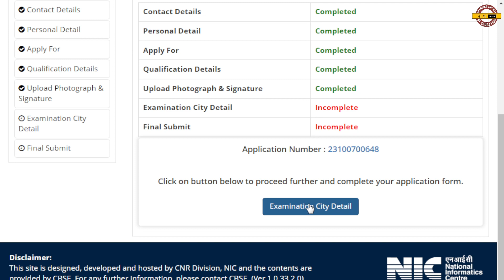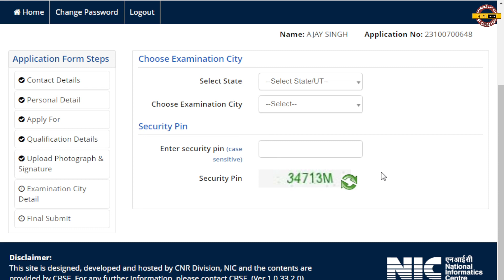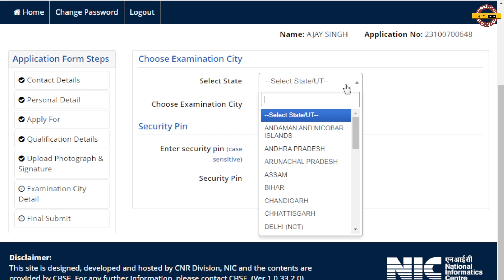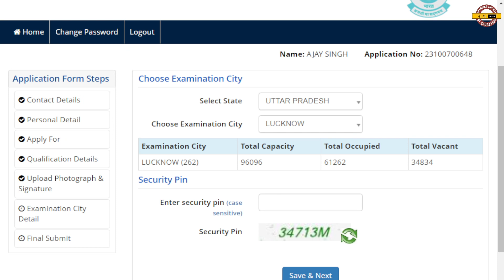CTET Exam 2023 | CTET OTP Not Received 2023 | CTET otp problem | ctet otp nhi aa rha hai |HiFi study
CTET Exam 2023 | CTET OTP Not Received 2023 | CTET otp problem | ctet otp nhi aa rha hai

CTET (Central Teacher Eligibility Test) is a national-level entrance exam conducted by the Central Board of Secondary Education (CBSE). It is held twice a year, in July and December, for candidates who wish to pursue a career in teaching.

In this video, we'll provide you with all the essential information you need to know about the CTET July 2023 exam. We'll discuss the eligibility criteria, exam pattern, syllabus, important dates, and application process in detail. We'll also share tips and strategies to help you prepare for the exam and maximize your chances of success.

So, whether you're a first-time applicant or a repeat candidate, make sure to watch this video and stay updated on all the important information related to the CTET July 2023 exam.

Cover topic :-

Next CTET Kab Hoga 2023
Agla CTET Kab
CTET 2023 Kab
ctet 2023
next ctet exam 2023 notification
ctet exam
ctet exam centre vacant seat
ctet seat availability in varanasi
ctet seat availability
hifi study
ctet 2023 centre list
ctet center
ctet
ctet available centers
ctet centre update
ctet exam center
ctet exam centre full
tet exam city 2023
ctet prayagraj seat
ctet result 2023 kab aayega
ctet center availability
ctet
ctet center
ctet exam
ctet exam centre
ctet kanpur me kitni seat hai
ctet news today
hifi study